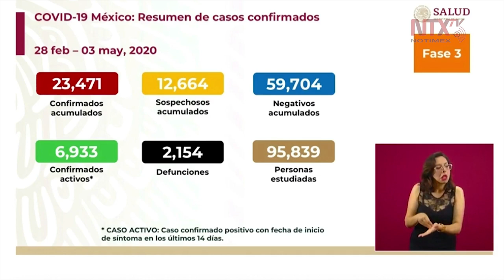23, 471 casos confirmados de COVID-19 en México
Hugo López-Gatell, subsecretario de la Salud, informó que en México hay 23, 471 casos confirmados, de los cuales 6, 933 son casos activos y 2, 154 defunciones.